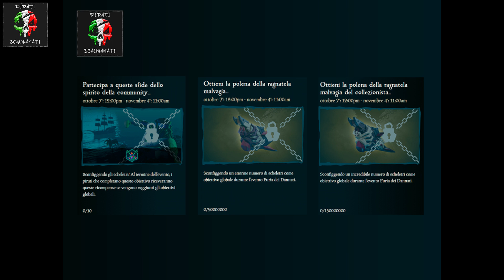Sea of Thieves ITA - Guida completa evento Furia dei dannati | Skin ragnatela malvagia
Hey Scalmanati siete pronti per il primo evento globale di Sea of Thieves? allora caricate le armi e affilate le vostre sciabole, perché sarà molto ardua completare quest'impresa, in descrizione troverai i tutorial delle sfide più remunerative.